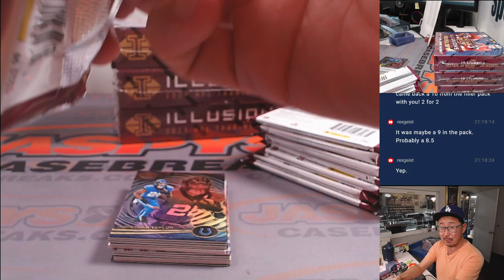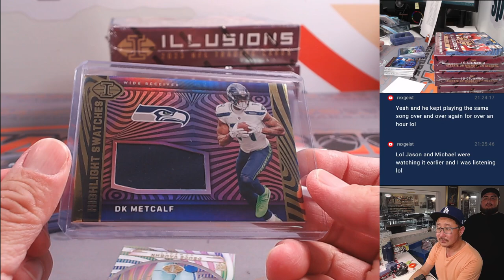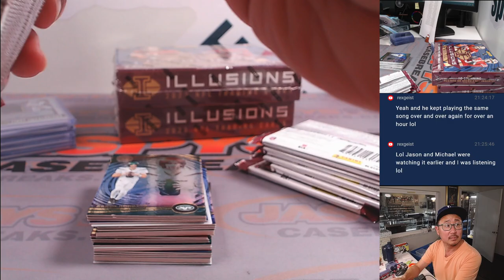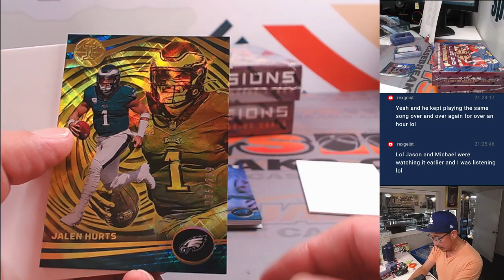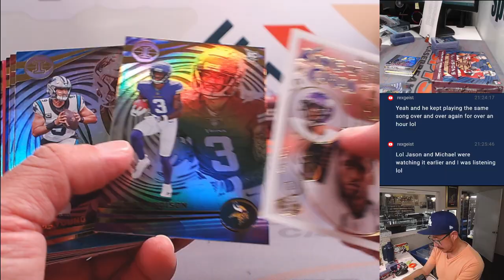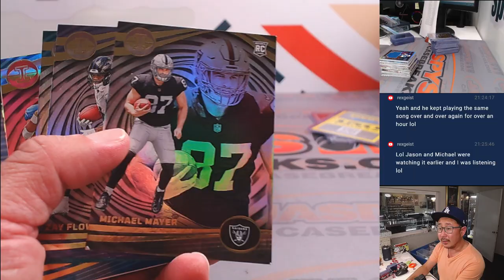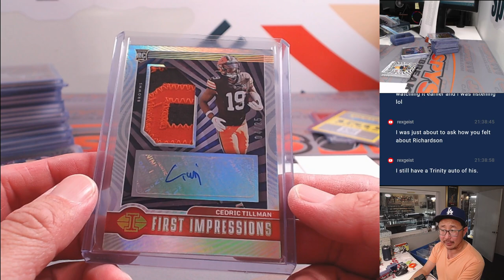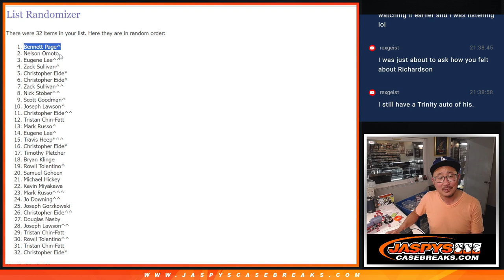W, 06/19/24 - 2023 PANINI ILLUSIONS FOOTBALL 4-BOX BREAK #11 *PYT*